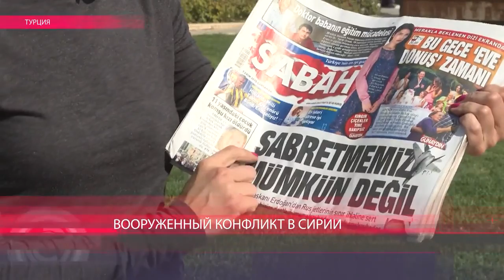Только два удара из 57, совершенных российской авиацией в Сирии, были нанесены по "ИГ"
На границе Сирии и Турции находится корреспондент НВ Шахида Якуб